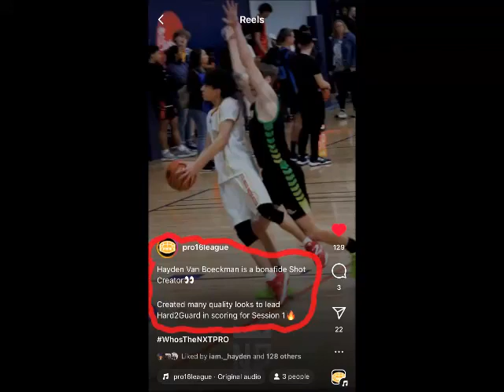Hayden Von Boeckman HVB3_Basketball 2023 AAU